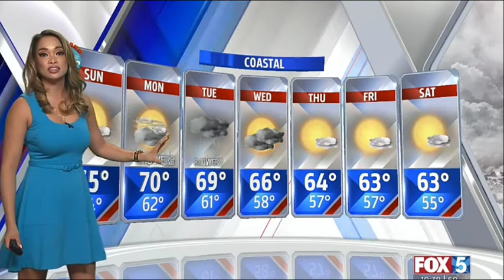Liberty Zabala beautiful sexy stunning 3.2020